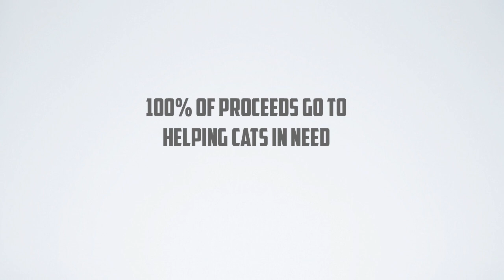Famous Cats of the Internet Charity Playing Cards - Amazing Cats for an Amazing Cause!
The famous cats of the internet are coming together to help cats in need! Our feline friends have joined forces to bring you a cool deck of playing cards featuring their adorable photos on each card!